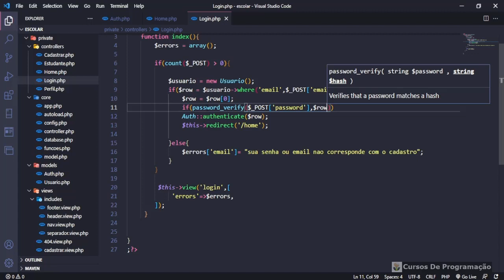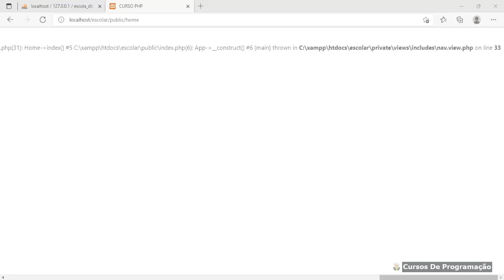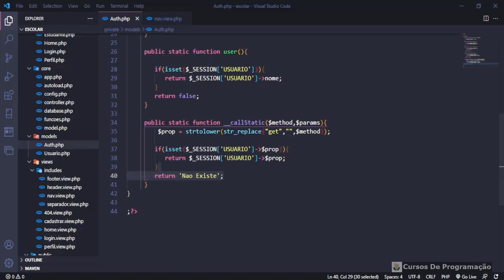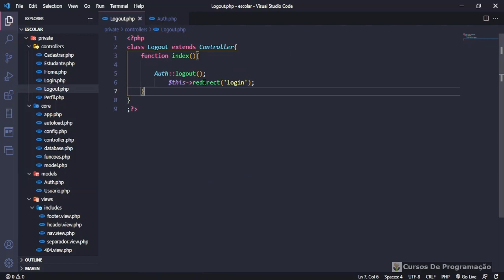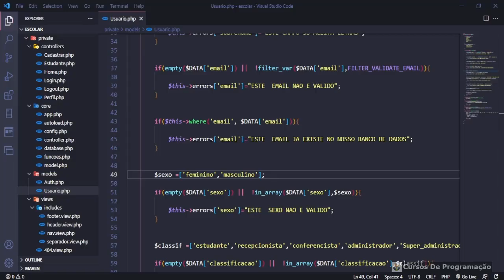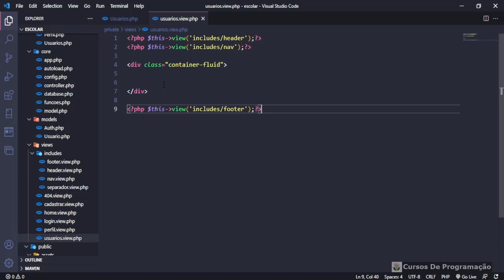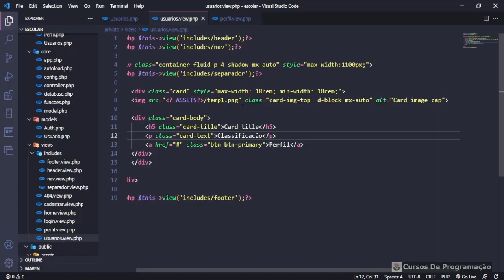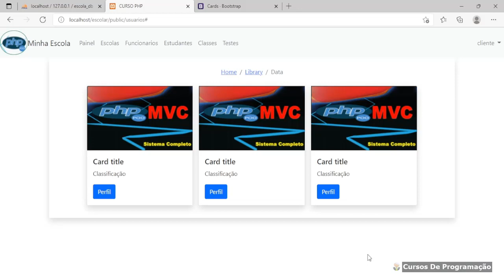Cursos de programação - criando sistema escolar em PHP - POO - MVC - 12